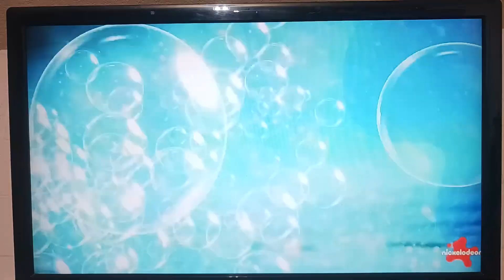🏈Super Bowl LVIII Premiere Week on Nickelodeon!🏈